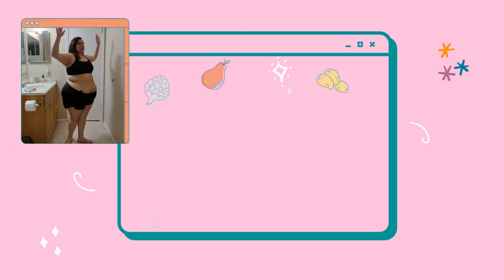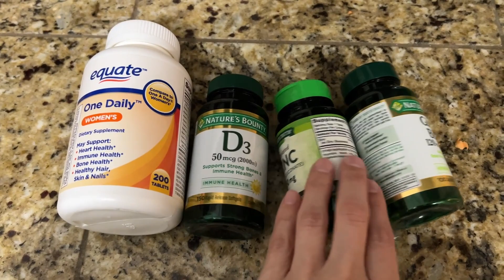WHAT I EAT IN A DAY 1 YEAR POST OP GASTRIC SLEEVE | JUNK EDITION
My name is Chelly!  I am a 35 years. I am a mom, wife and entrepreneur and this is my VSG Journey.
I am documenting my journey to help others find answers and comfort.

Please follow my business channel Flash Custom Transfers
Website to Flash custom transfers

Facebook Support Group!! Please join!!

Spatone 100% Natural Iron Sup 28 sachet